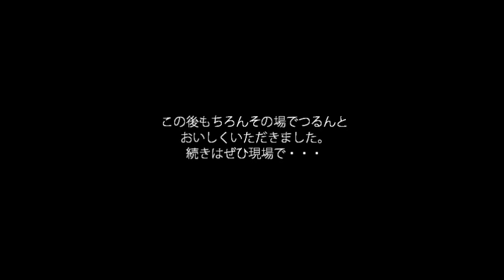旬のとれたて岩ガキを食べてきました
鳥取に夏の訪れを告げる岩ガキ。鳥取市青谷町にある「村中水産」で、旬のとれたて岩ガキをいただきました。その場で殻を開いていただく新鮮そのものの岩ガキは絶品！